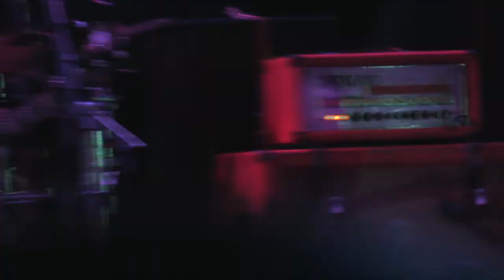And So I Watch You From Afar 2013/09/10 in Berlin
And So I Watch You From Afar live @Lido, Berlin, Germany, 2013/09/10

Misses most of the encore due to a full DV cassette